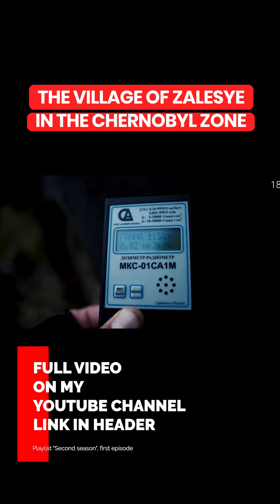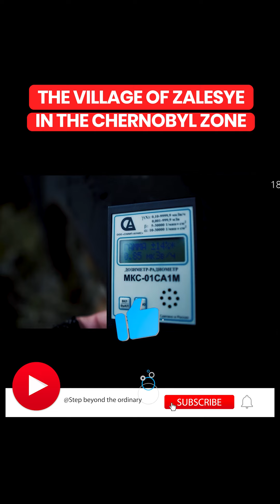The village of Zalesye in the Chernobyl zone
The best moments from my adventures.
You can find the full version of the video on my main YouTube channel.